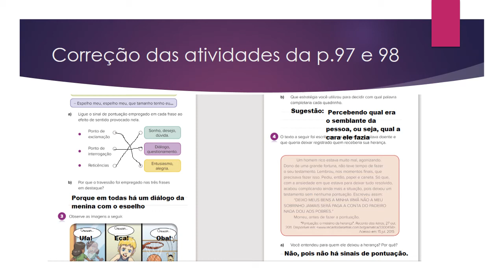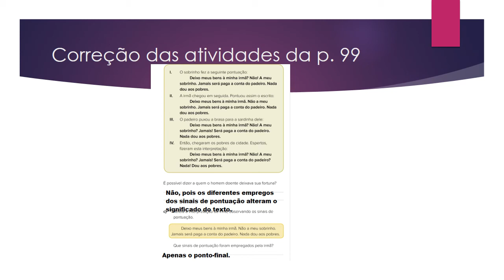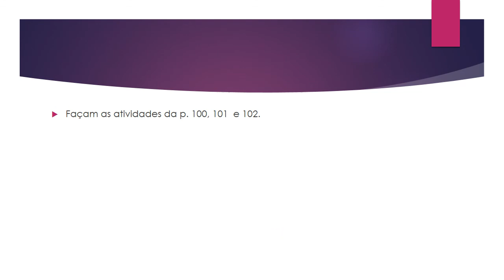5º ano - Aula de Língua Portuguesa -Profª Priscila - correção dos exercícios